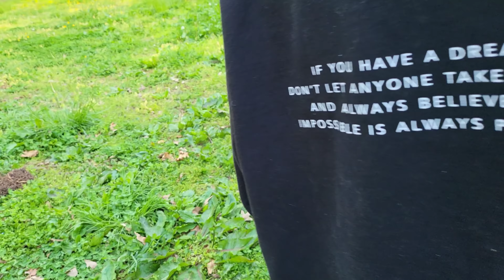Super Rare Sighting with a special meaning 👀